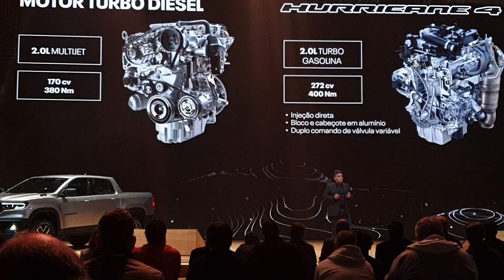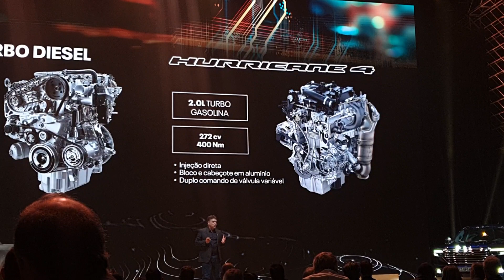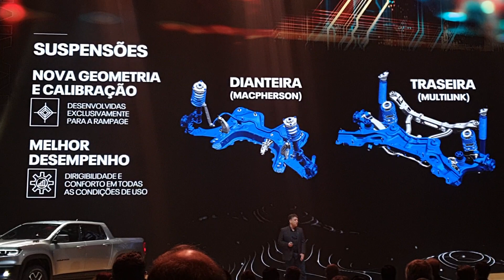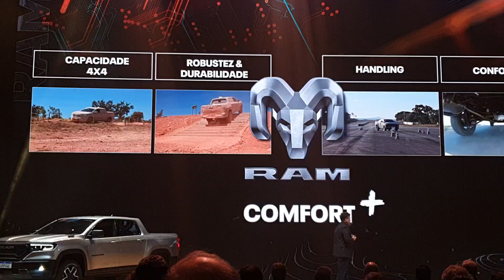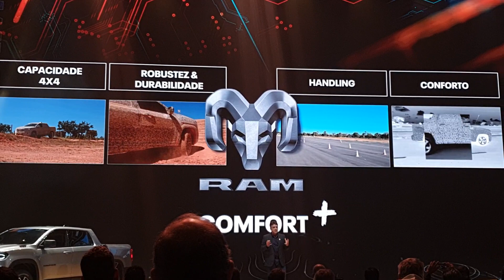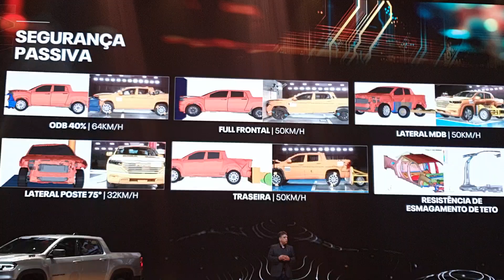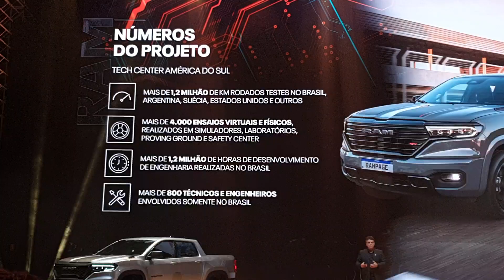Ram Rampage 2024 - Powertrain